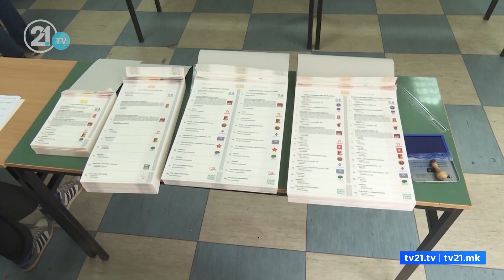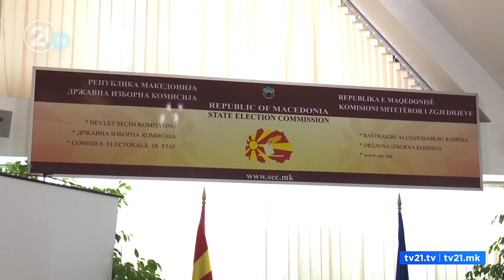НА ПОЛНОЌ ЗАВРШИ СОБИРАЊЕТО НА ПОТПИСИ, СЕДУМ КАНДИДАТИ ВО ТРКА ЗА ФОТЕЛЈАТА ВО ВИЛА ВОДНО